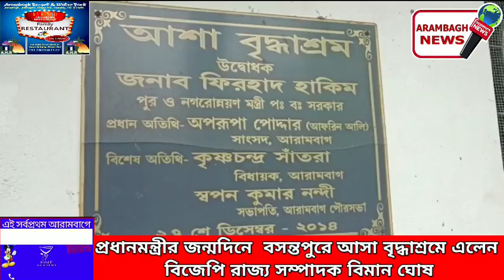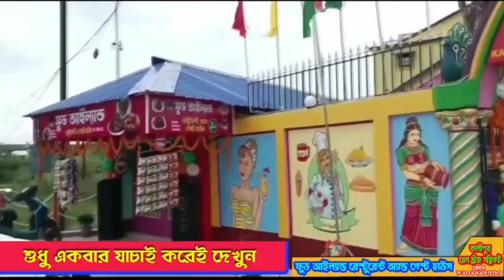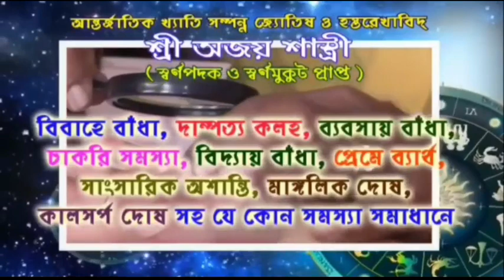প্রধানমন্ত্রীর জন্মদিনে বসন্তপুরে আশা বৃদ্ধাশ্রমে বিমান ঘোষ